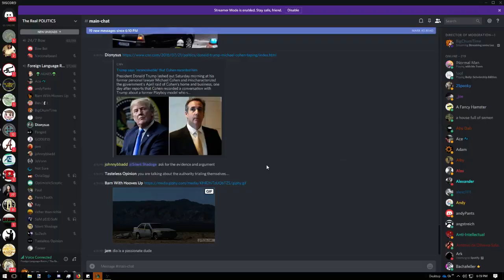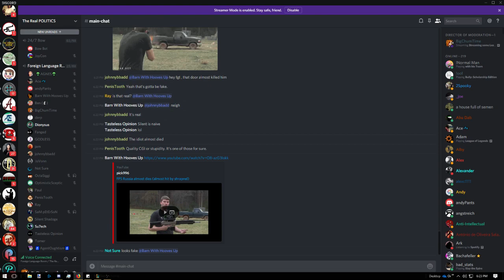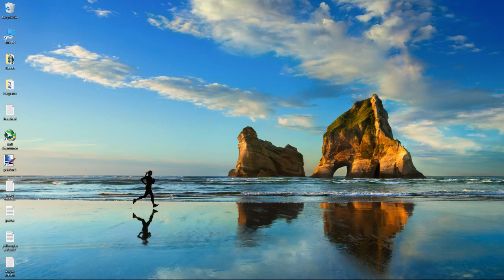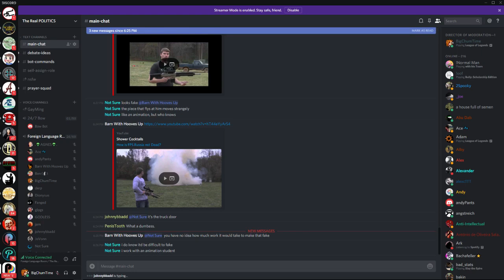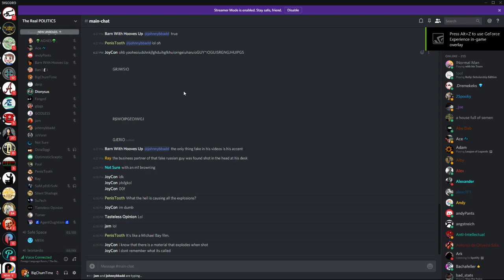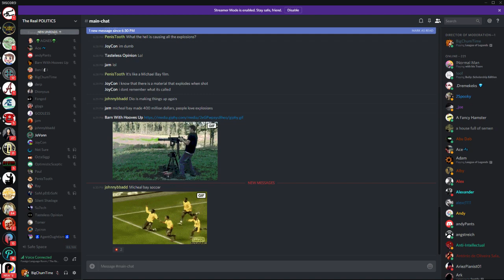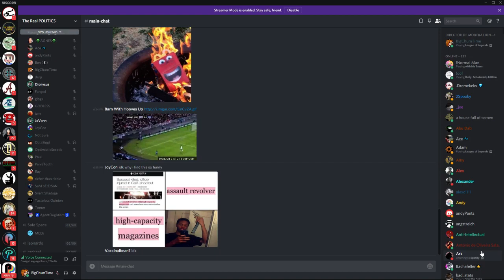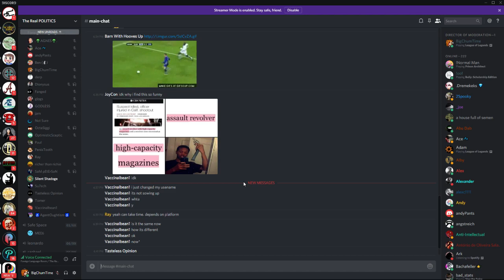RAGE Alert: Dio vs Silent on Attorneys Recording Clients